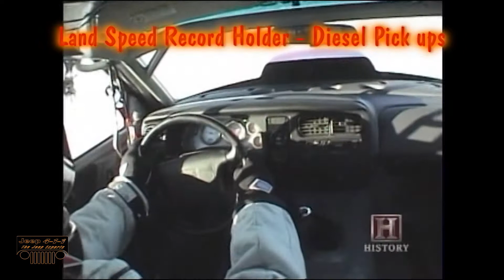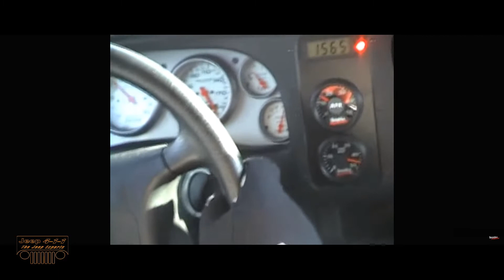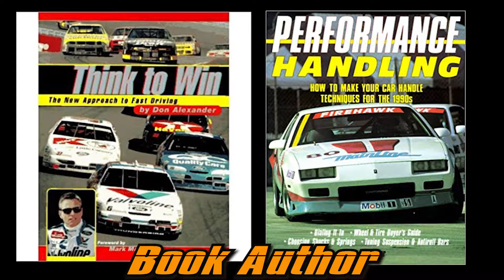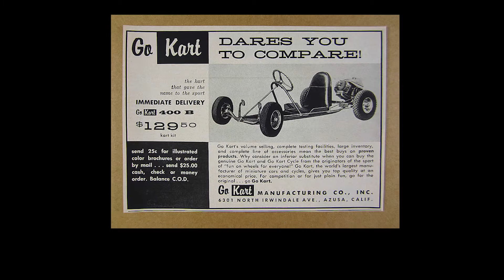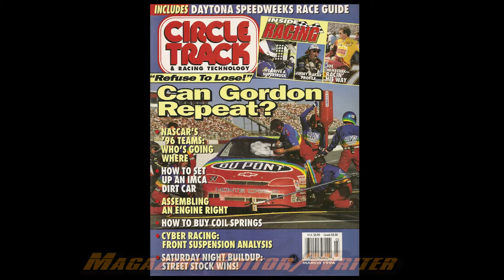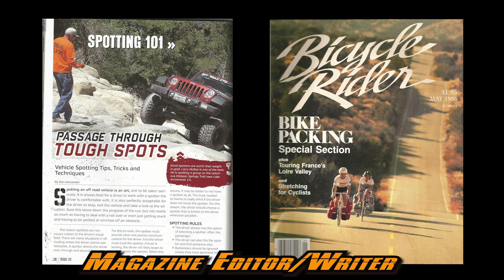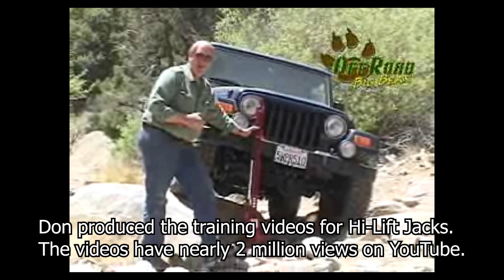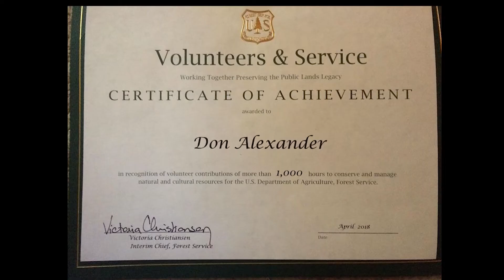Who is this guy Don Alexander?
With a motorsports career spanning over 60 years, Don has a wealth of experience and knowledge. The author of 19 books, mostly racing and Jeep related and hundreds of magazine articles, Don brings his experience to readers and viewers. After 50 years of racing cars, Don has turned to the off road world. His wife often kids him about "Mr. Speed Demon" having fun at 2 MPH rock crawling. (Don set the land speed record for pickup trucks in 2001 at 222 MPH in the Banks Sidewinder Diesel-powered Dodge Dakota). Today Don operates the Jeep 4x4 School in Big Bear Lake, CA. He also provides testing services for 4x4 related products and tire companies. Don is currently writing another Jeep book with co-author Quinn Thomas, owner of All J Products in Big Bear. The Jeep Wrangler JL and Gladiator Performance Modifications title is the third Jeep book the pair have authored.